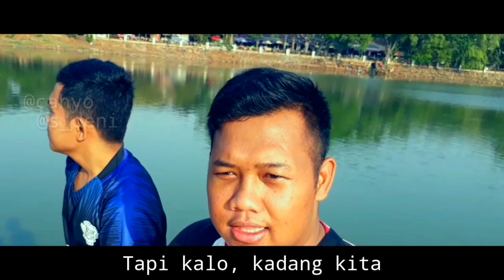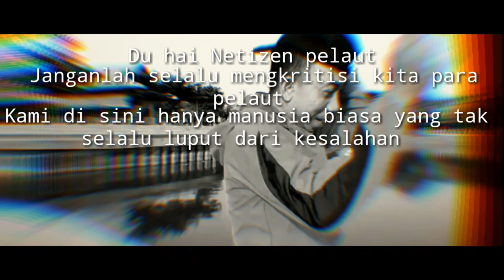Part 116 STORY PELAUT SEDIH,Curahan Hati Captain Cahyono perwiraMuda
sebagian masyarakat memandang profesi pelaut dengan sebelah mata, seperti cerita yang ada di dalam vidio
tapi yang sebenarnya terjadi pada seorang pelaut
adalah sesuatu yang penuh dengan tekanan, kenapa kami bilang seperti itu, ya faktor-faktor nya ada jauh dari keluarga, dari teman dari orang-orang yang kita sayang
dan tantangan yang kita hadapi adalah bukan sekedar gelong saja tapi angin,  hujan badai cuaca buruk lainnya yang kita tidak tau  kapan datangnya, beda halnya dengan di darat,  dan pelaut itu tidak semuanya pemabuk, penjudi, main perempuan ,sebenarnya menurut penelitian itu terjadi karena adanya ketidak percayaan di antara hubungan tersebut, dan ketidak harmonis mungin ada sedikit masalah pribadi mungkin itu penyebabnya, ccoba anda bayangkan?

➡Kangmus Banyuwangi